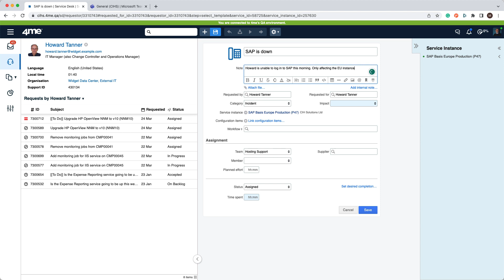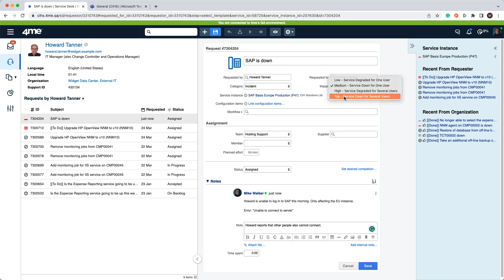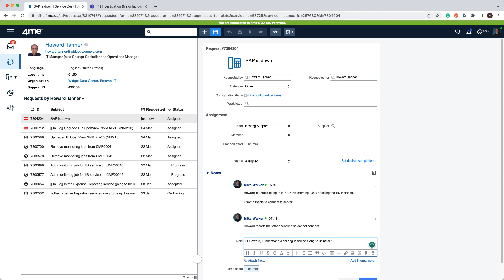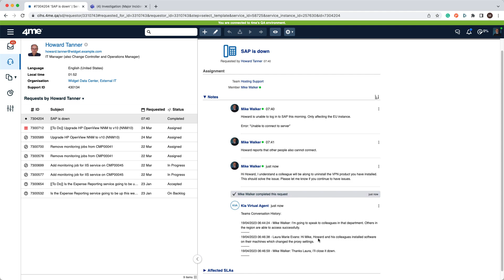Integration with 4me Service Management - Microsoft Teams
This functionality gives your Support Analysts, and even customers, the space to collaborate in real-time on tickets.

In this scenario, we're using this in the context of a Major Incident, and we're using the Impact of an Incident as a Trigger to create this collaboration space.

When the ticket is closed down, the channels are made read-only and the content is pulled back into the 4me ticket as Notes.

After a pre-configured period of time, that Team will be archived off or deleted.